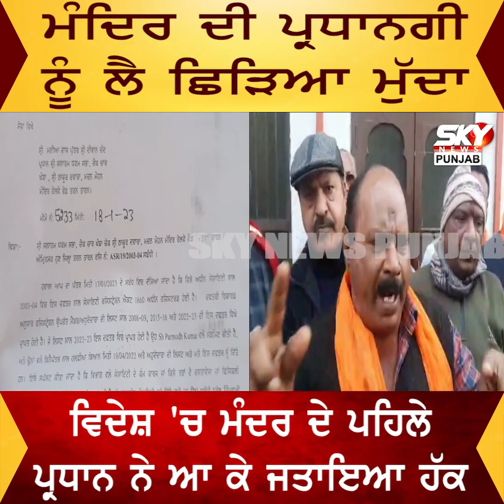Sri Kartar Sahib ਜਾ ਰਹੇ ਸ਼ਰਧਾਲੂ ਦੇ ਬੈਗ ਚੋਂ ਮਿਲੀ ਆਹ ਚੀਜ਼, ਦੇਖ ਬੀਐਸਐਫ਼ ਵੀ ਖਾ ਗਈ ਚੱਕਰ | Skynews punjab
Sri Kartar Sahib ਜਾ ਰਹੇ ਸ਼ਰਧਾਲੂ ਦੇ ਬੈਗ ਚੋਂ ਮਿਲੀ ਆਹ ਚੀਜ਼, ਦੇਖ ਬੀਐਸਐਫ਼ ਵੀ ਖਾ ਗਈ ਚੱਕਰ